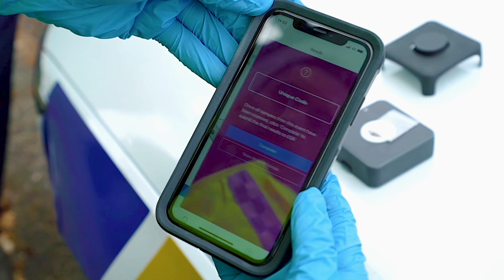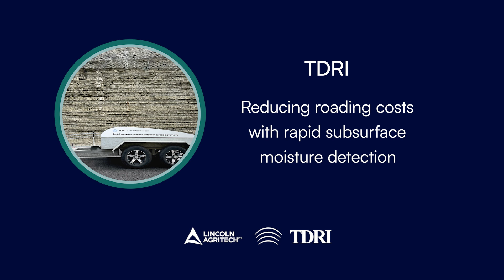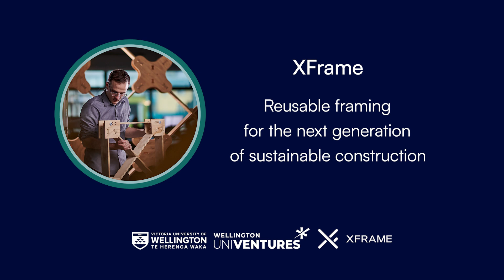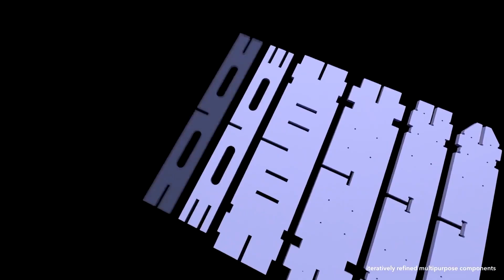2023 KiwiNet Awards - MAS Commercialisation Impact Finalists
The commercialisation impact award celebrates excellence in research commercialisation delivering outstanding innovation performance and the potential for generating significant economic impact for New Zealand.

0:00 - Lumi™ Drug Scan and ESR
1:13 - TDRI and Lincoln Agritech
2:30 - XFrame and Wellington UniVentures